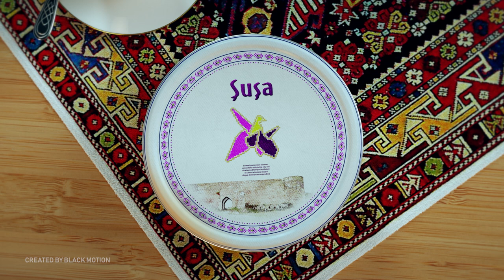Shusha cookie box